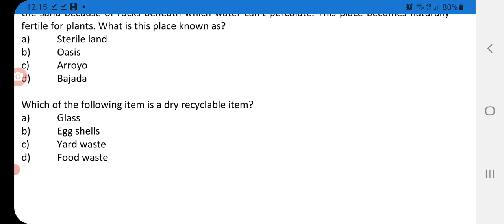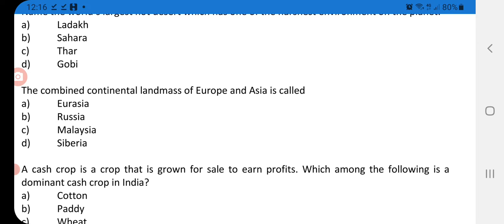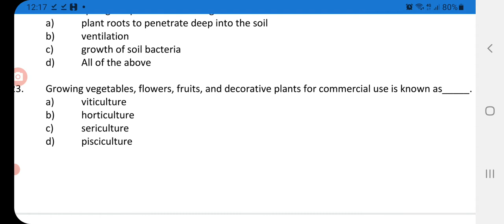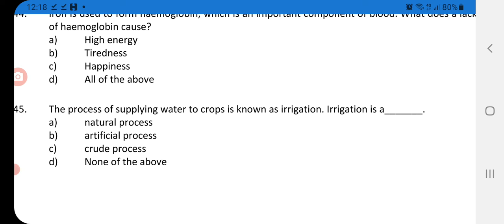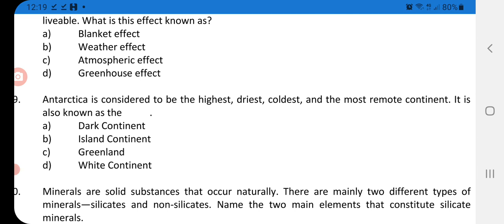Green olympiad questions for class 6 7,8